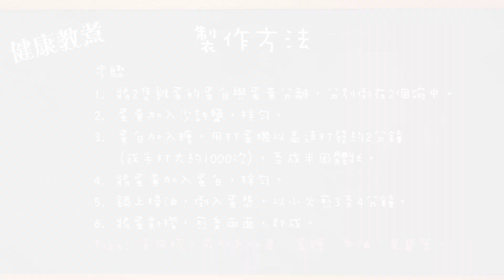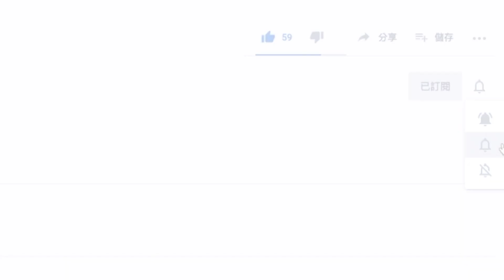1000次 |梳乎|厘奄列|400次 咖啡-進階版|復活節 蛋食譜 4種材料 鬆軟綿密 甜鹹皆可|早餐 下午茶 小食 1000次歐姆蛋 舒芙蕾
1000次梳乎厘奄列

材料

雞蛋 2隻
糖 1茶匙
鹽 少許
油 適量

1.          將2隻雞蛋的蛋白與蛋黃分離，分別倒在2個碗中。
2.          蛋黃加入少許鹽，均勻。
3.          蛋白加入糖，用打蛋機以高速打發約2分鐘(或手打大約1000次)，至成半固體狀。
4.          將蛋黃加入蛋白，拌勻。
5.          鍋上掃菜油，倒入蛋漿，以小火煎3至4分鐘。
6.          將蛋對摺，煎香兩面，即完成。

Tips: 食用時，可加入水果、蜜糖、牛油、果醬等。